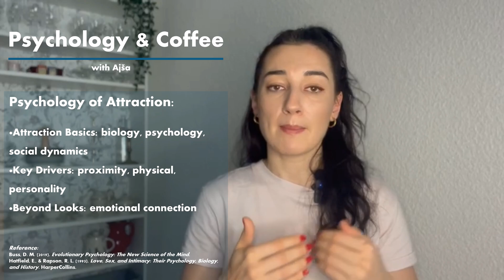The Science of Attraction: Why We’re Drawn to Certain People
Why are we drawn to some people more than others? Discover the psychology, biology, and social dynamics behind attraction. It’s not just about looks—it’s about connection, feelings, and proximity.